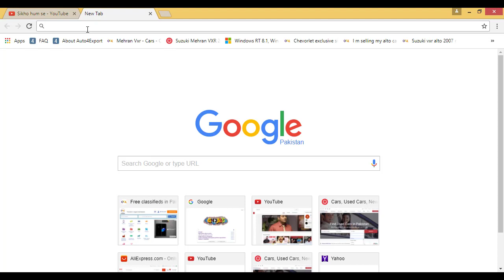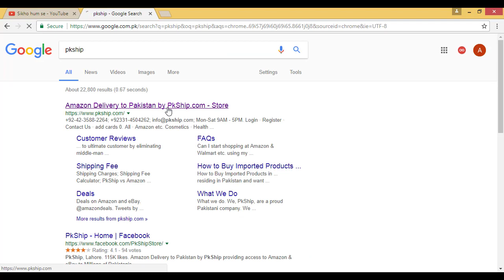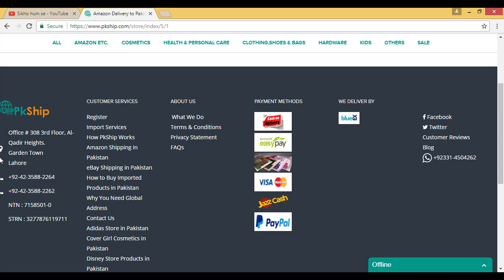How to Import from Amzon Ebay and Other International Websites in Pakistan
In this video, I will guide you that how you can import goods and Product from Ebay , Amazon, or some other international website.

You can easily buy using a pakistani website... They buy your required product from amazon and ebay and shipt to you.

Video resovle queries like
How to import from amazon , ebay
how to import from amazon
how to import from ebay